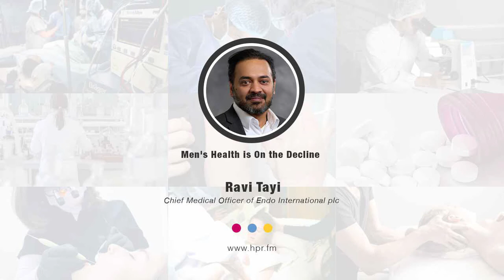Men's Health is On the Decline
Ravi Tayi, MD, MPH, Chief Medical Officer at Endo International, plc, a specialty pharmaceutical company, discusses the alarming results of a recent men's health survey by Men's Health (a magazine devoted to men's health) of just over 1500 men, ages 18-80 where less than half of the men who participated rated their physical, mental, and sexual health as excellent or very good. He talks about Endo's partnership with Men's Health Network, Vault Health (offers a virtual healthcare platform), and the Sexual Medicine Society of North America (SMSNA) to form Healthy Now: A Men's Health Coalition™ -- a new resource for men where they can learn about common health conditions that affects men's physical, mental and sexual health, and where they can book a free virtual consultation in the privacy and comfort of their home.

Ravi Tayi, MD, MPH  Chief Medical Officer, Endo International plc

As a licensed physician with more than 20 years of experience in the global pharmaceutical  industry, Dr. Tayi has extensive knowledge and expertise in all functions within Global Medical Affairs and Clinical Development. He started his carrier in the pharmaceutical industry at Schering-Plough/Merck and has had progressively increasing roles and responsibilities at various organizations, managing multiple departments and therapeutic areas. Dr. Tayi is currently the Chief Medical Officer (CMO) and Head of Global Medical Affairs at Endo International plc, with a focus on men’s health, orthopedics and hospital therapies.      Dr. Tayi’s experience in developing and launching products spans across 11 therapeutic areas. He has played critical roles in the development of 14 products and six drug device combinations, along with 18 product launches and 26 indication launches.      Prior to Endo, he served as the CMO of Ferring Pharmaceuticals with a focus on women’s health and rare diseases.  He has also held senior positions in Medical Affairs and clinical development with Ikaria, Schering-Plough, Merck & Co, Archimedes Pharma, Cubist Pharmaceuticals and Mallinckrodt.      Dr. Tayi completed his residency training as a Hospitalist at Baylor - Scott and White Hospital and completed his fellowship in clinical research at Waco Faculty Development Center, both in Texas. He also has a Master of Public Health (MPH) from Texas A&M University and is currently completing a Master of Business Administration (MBA) in pharmaceutical business. Dr. Tayi also worked as a hospitalist at Scott and White Hospital and is an adjunct faculty member at Texas A&M College of Medicine.